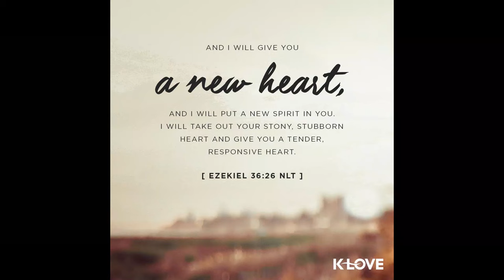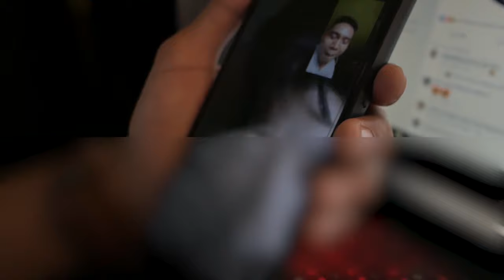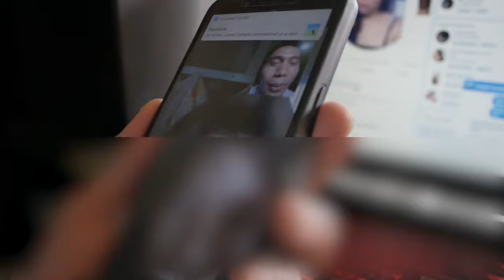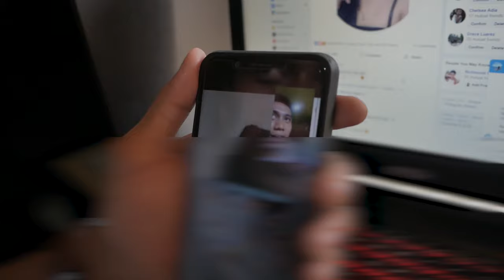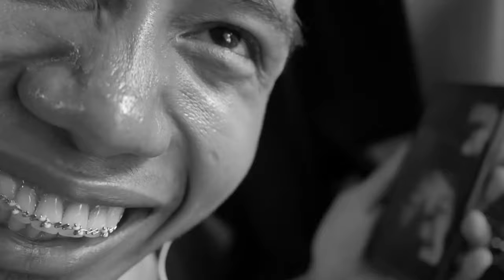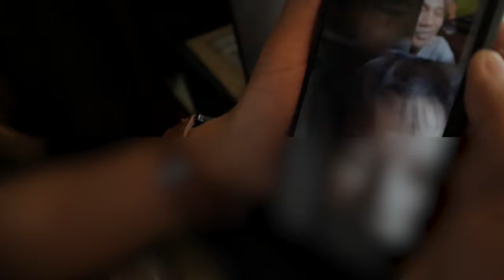third party? Die hard Fan? Boy Tisyoo!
Busy ug Edit para sa Part II sa Documentary ni Dikoy! naa pod busy cge panawag kay Boy Tisyoo!